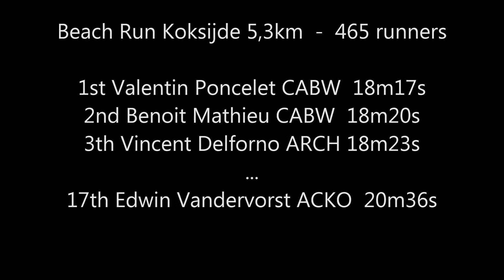Beach Run Koksijde (Sint-Idesbald) 5,3km 2015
Kustcriterium 2015: Biggest Coast-Run from Belgium